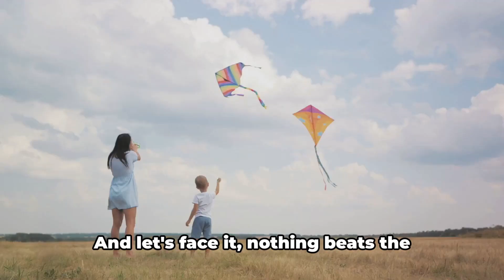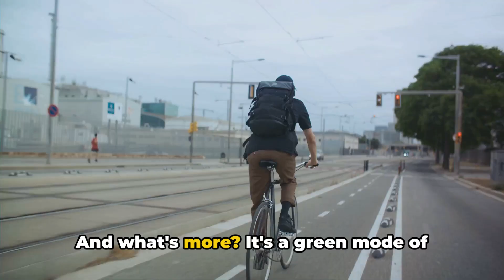Top 5 Outdoor Activities for Family Fun and Bonding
Discover top family-friendly adventures, from hiking and gardening to kite flying and biking. Join us for practical tips and inspirational ideas to help you create lasting memories with your loved ones.